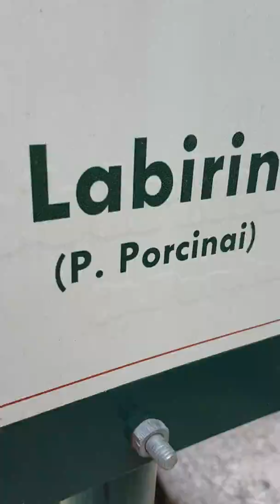ANDIAMO NEL LABIRINTO E MI PERDO